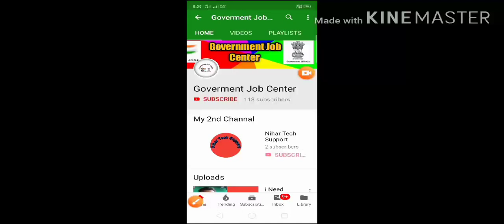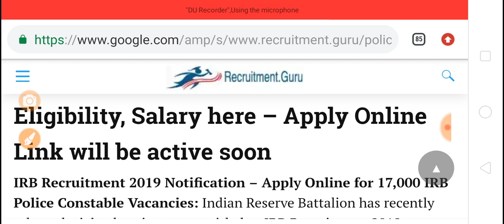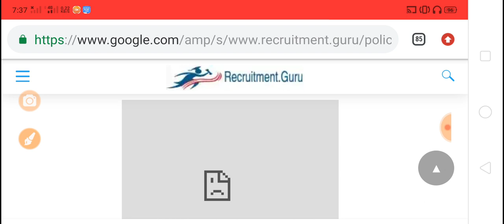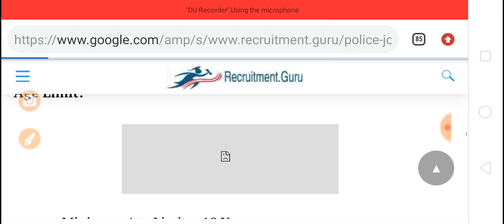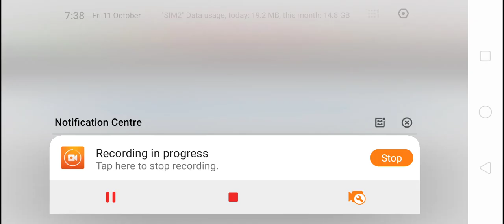IRB पुलिस भम्पर भर्ती 2020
use is a use permitted by copyright stat
ute that might otherwise be infringing.